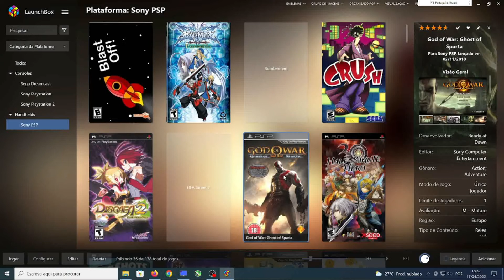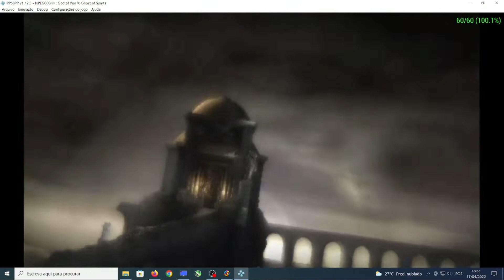PSP Game God of War Ghost of Sparta PC Emulator PPPSP FPS Info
O LaunchBox é uma excelente ferramenta para emular jogos de vários tipo de consoles.
O jogo de PSP ficou excelente, média de 60 FPS, use o emulador através do VULCAN.
Veja como os gráficos ficaram excelentes.